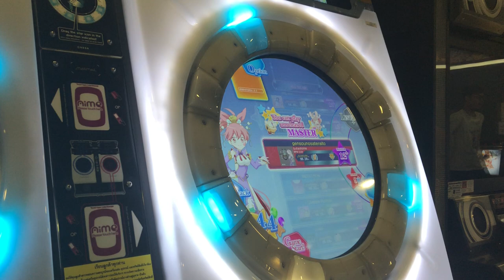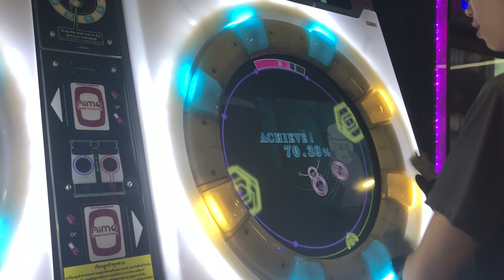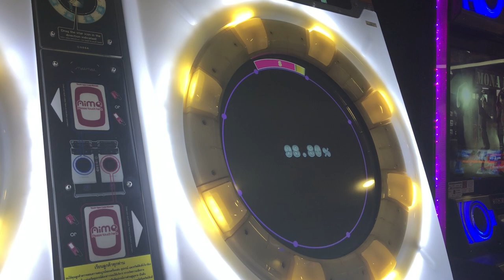[maimai Finale] 幻想のサテライト MASTER S 98.80%